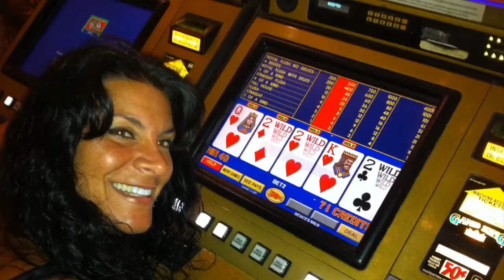2011 Brigantine 604